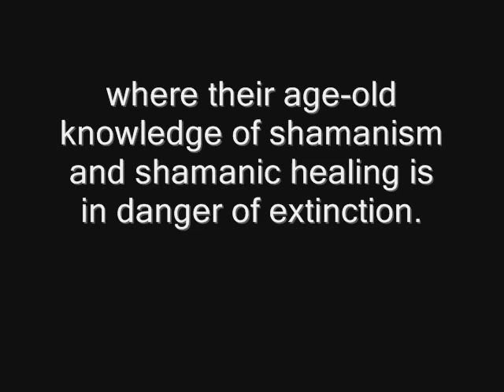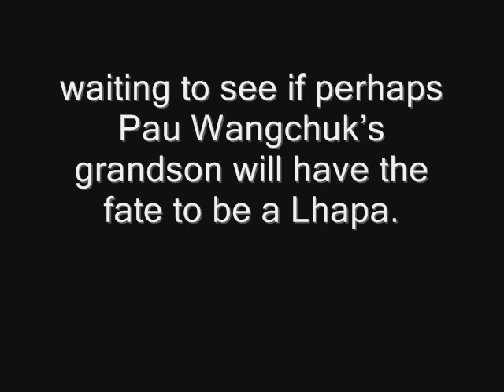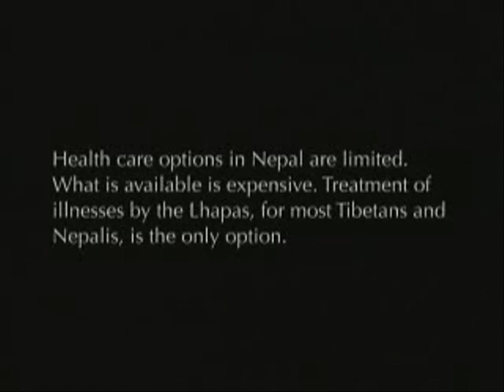Living Treasures of Shamanism presented by The Foundation for Shamanic Studies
The three pillars of the Foundation include teaching, researching, and preserving shamanic knowledge. These aspects of Foundations work are carried out through the workshops and advanced training programs, the Living Treasures of Shamanism and Indigenous Assistance, and the Shamanic Knowledge Conservatory.

The Living Treasures of Shamanism program provides an annual lifetime stipend to exceptionally distinguished indigenous shamans in less-developed countries, where their age-old knowledge of shamanism and shamanic healing is in danger of extinction. Special care is given to providing the economic assistance necessary to allow these Living Treasures to pass on their knowledge to their people.

Two of the last Tibetan shamans living in a refugee camp in Nepal, have been appointed as Living Treasures: Pau Rhichoe and Pau Dhondup.

The eldest shaman, Pau Karma Wangchuk, was the Foundation's first Living Treasure. Pau Wangchuk recently passed on, though Foundation Field Associate, Sarah Sifers continues to work with his son and grandson waiting to see if perhaps Pau Wangchuk's grandson will have the fate to be a Lhapa (shaman).

Dr. Sifers, founder of Indigenous Lenses, created a beautiful film about the three paus. Her film "The Fate of the Lhapa" provides a moving look into the lives and healing work of these elder Tibetan shamans. To obtain the complete film, contact Sarah Sifers

The music is composed by William Susman and features performances by the renown cellist and Grammy-nominee Joan Jeanrenaud and Tibetan Vocalist Tsering Wangmo.